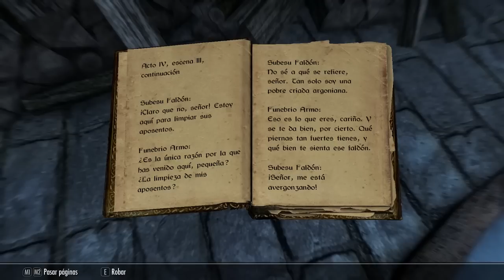TRAFICO DE SKOOMA EN BRUMA?- Beyond Skyrim: Bruma #5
Mas opciones interesantes que elejir en el capitulo 5 de Beyond Skyrim: Bruma! Estad atentos a el siguiente capitulo. Gracias por llegar hasta el video 5 de la serie ^^

Cancion de grupo de musica catalan local de mi ciudad, que recomiendo. Dejadles un comentario con vuestra opinion!: